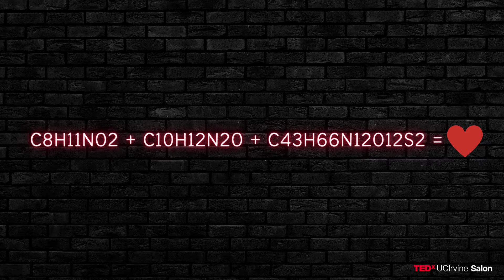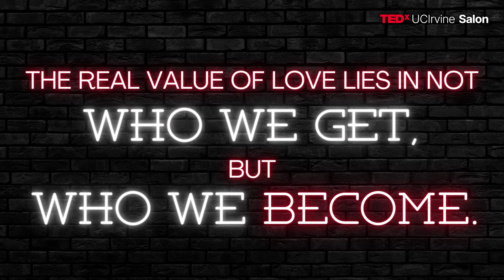From Swipes to Soulmates | Nazila Sawhney | TEDxUCIrvineSalon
In this touching story, Nazila demonstrates how love gives you courage and when there is love there is no fear. Love is found in unusual places and unexpected ways. As love evolves through technology, we are becoming the first generation to change our old belief system about our perception of love based on inter-racial, inter-marriage possibilities, confirming that old stereotypes about physical and other preconditions don’t measure up to a value system and unity in mind. Nazila grew up in Afghanistan until the age of 10. Due to war and the challenging circumstances she lived in Pakistan, India and Canada until she finally transitioned to the United States about 10 years ago. By living in India and learning Hindi she met her husband and they easily connected over this commonality. Nazila went on to explore the garment industry in India struggling to speak in Hindi. Eventually, she became a fashion designer. Her life experiences led her to tell her story in the hopes of sharing a powerful message with others, and she is now an author. Nazila is also the founder of a non-profit organization where she utilizes her fashion platform to raise funds for the needy. This talk was given at a TEDx event using the TED conference format but independently organized by a local community.